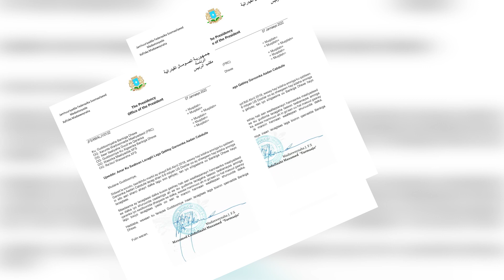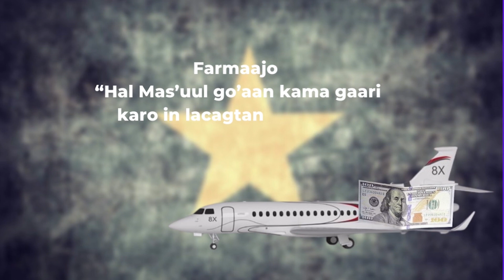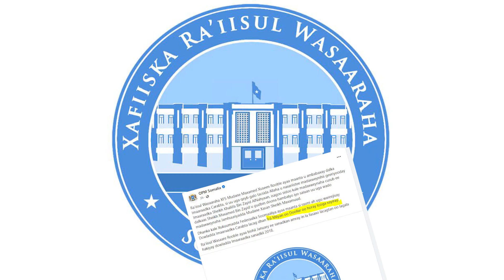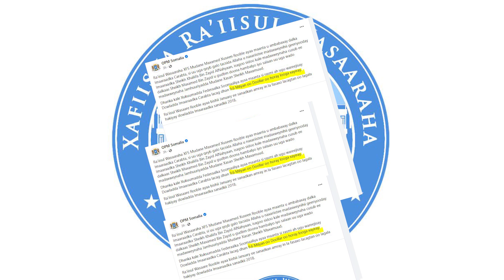XOG:Seddax arrimood oo muhiim ah ka ogow halka la mariyay lacagta Imaaraadka ee 9.6 Milyan Dollar ah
Xukuumadda Soomaaliya oo dowladda Imaaraadka Carabta ku wareejisay lacag dhan 9.6 Milyan oo Doolar oo horay looga xayiray.
Haddaba halkee ayaa la mariyay lacagtaa?
Description
I am a professional, ambitious and highly skilled African Journalist and able to operate any wide range of technical equipment including professional cinematograph Cam recorder . I have extensive experience working on a number of Television , Radio and theater Projects, demonstrating an ability to follow artistic direction and the physical capability required on a professional product set.
Based in Ankara, Turkey.
Former Reporter,Cameraman and Editor. at Horn Cable TV.(Ethiopia)
Former Head of Programs at Star Televison Network(STN)-Nairobi
Former News Anchor at CNA Somali Tv(Nairobi
Former mombasa Area manager at Star FM
Former reporter at Universal Somali TV(North Eastern Kenya)
Former Program Manager at Radio Voice of Oslo - FM 99.3 (Dadaab)